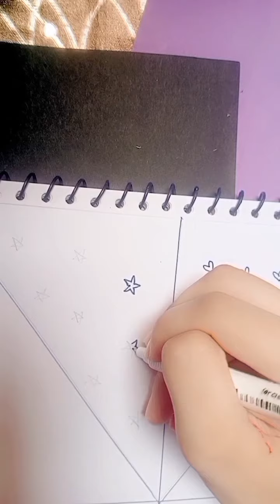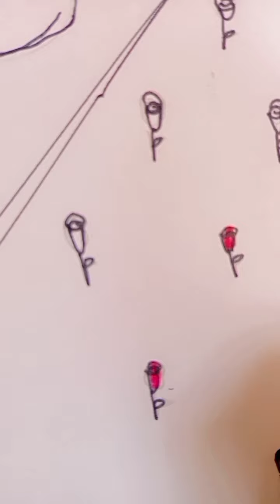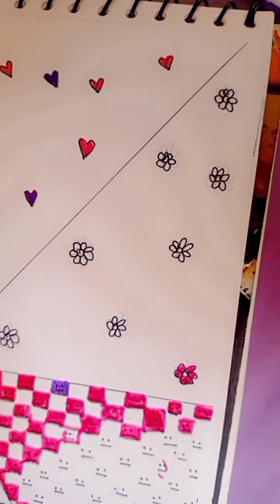who ever wins will make drawing on sketch book.